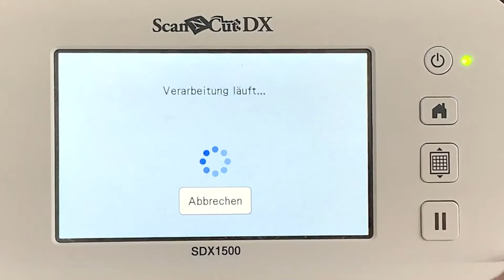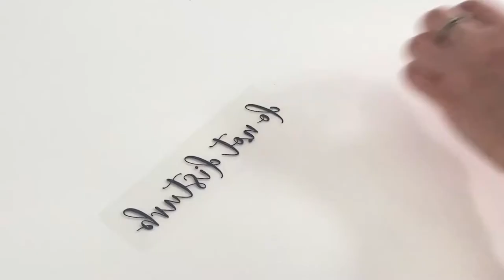Brother Blog - DIY - Sleeping Mask - ScanNCut and Sewing Tutorial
Guest blogger Miss Red Fox shows you how to use your ScanNCut to make bespoke sized, personalised sleeping masks.